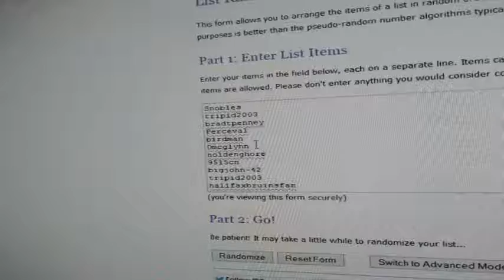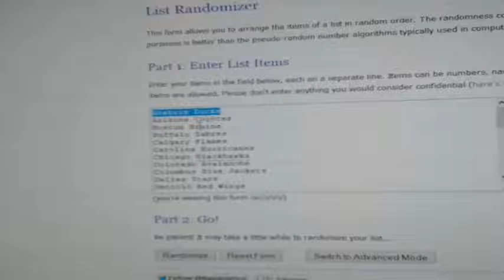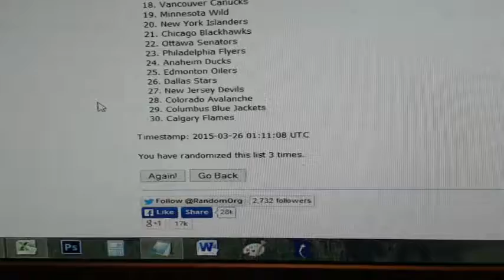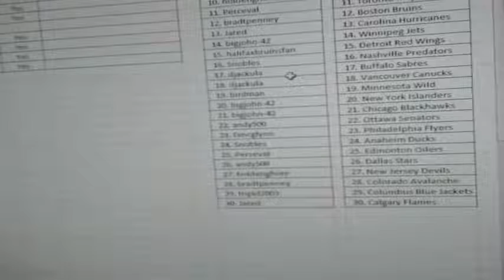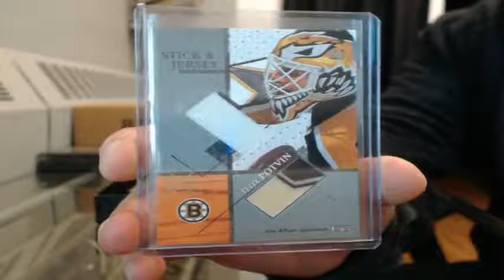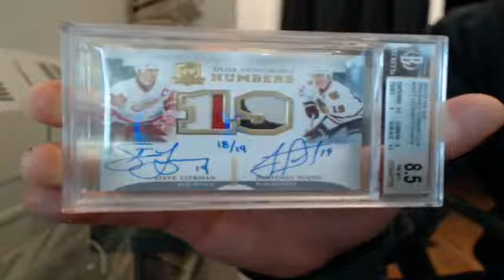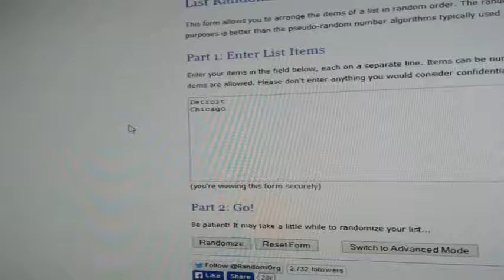Leaf Best of Hockey Single Box Team Random Break #39